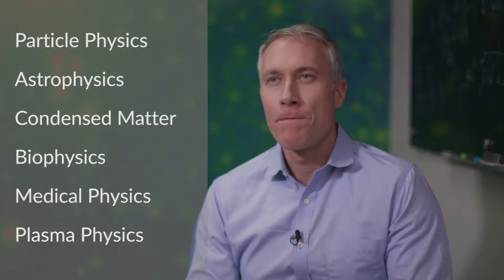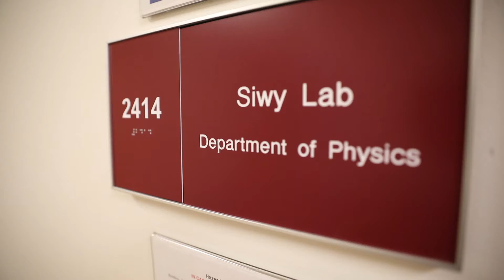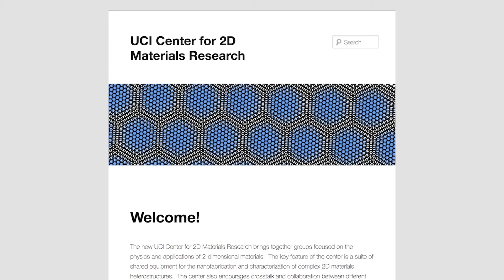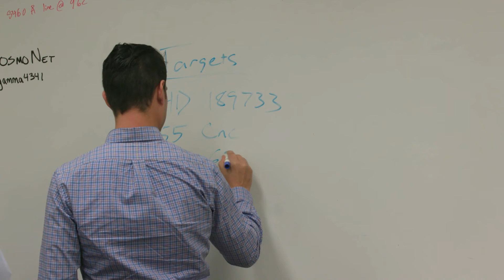Department of Physics and Astronomy, University of California, Irvine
Tackling the Deepest Questions in Physics.

The Department of Physics and Astronomy offers introductory and advanced courses for students of various interests, from those in the humanities and social sciences, to those in biological sciences, and to those in physics, engineering, and other sciences. The Department offers majors in Physics and Applied Physics, with interdisciplinary concentrations and tracks that include astrophysics, engineering physics, science education, and courses taught by faculty in Biological Sciences, Chemistry, Engineering, and Medicine.

Furthermore, the faculty is vigorous, innovative, and engaged in a wide variety of research, education, and public service activities. The Department encourages student-faculty interaction and student involvement in undergraduate research. Faculty conduct active research in forefront research areas, providing students access to research opportunities in specialized areas like cosmology, particle physics, plasmas and fusion, condensed matter physics, biophysics, and medical physics.